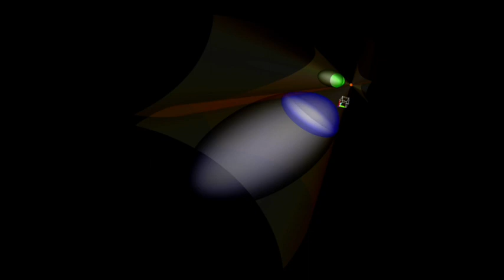4D HyperQuadrics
Video attachment for 3-D Shadows of 4-D Algebraic Hypersurfaces in a 4-D Perspective